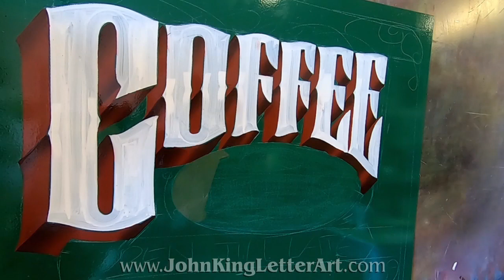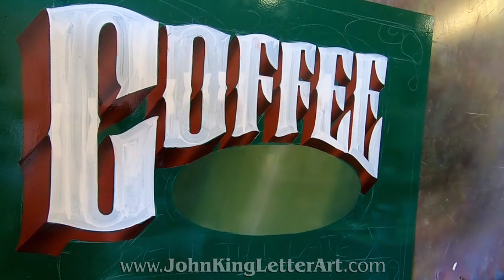Hand Lettering by John King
I run regular Signwriting Training Workshops at my Los Angeles Studio